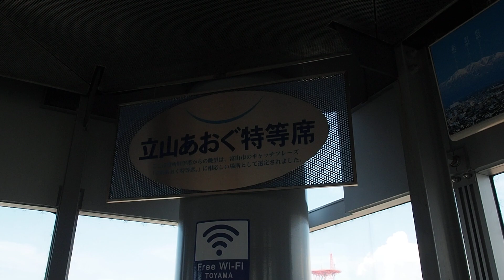富山市役所展望塔 [富山県富山市]